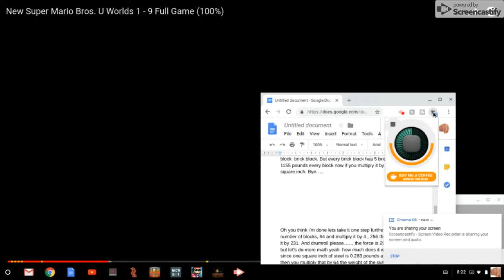How Deadly is the Skewer